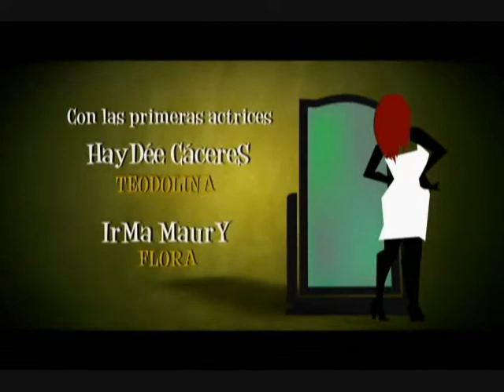Magnolia Merino intro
Presentación de la miniserie Magnolia Merino